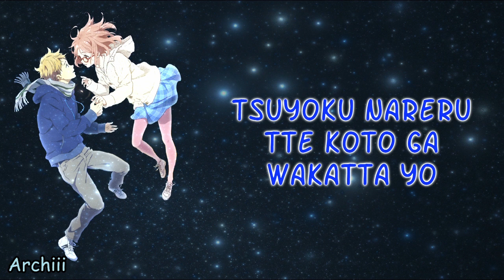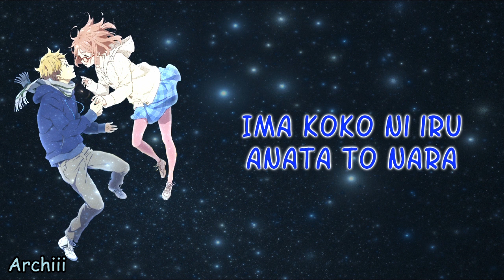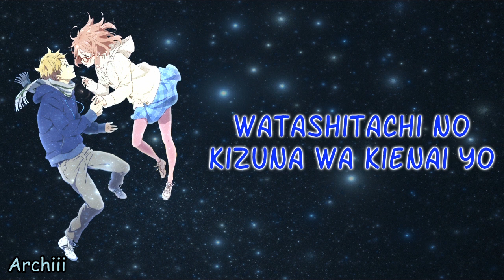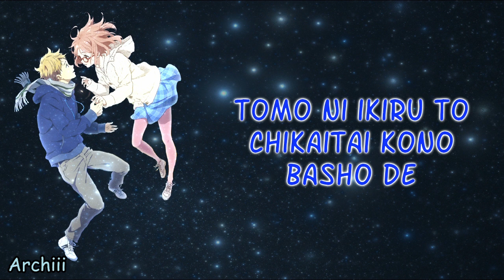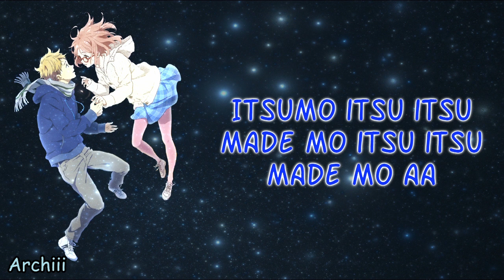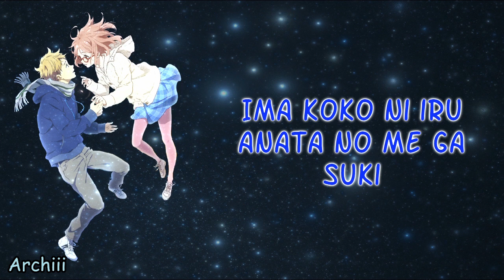Minori Chihara - Aitakatta Sora Lyrics (Kyoukai no Kanata : I'll be Here - Mirai-hen Ending)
This video was previously on my old channel and I re-uploaded it here.